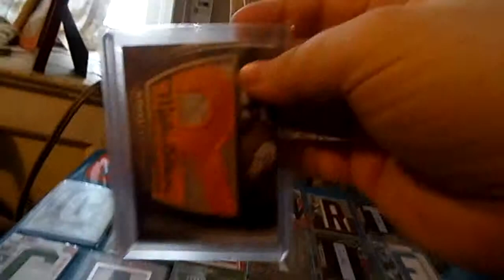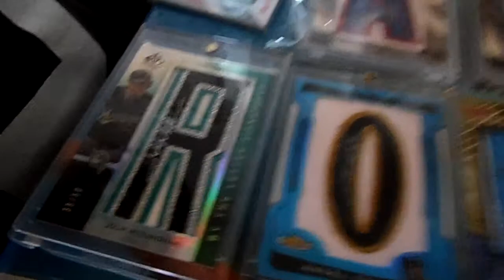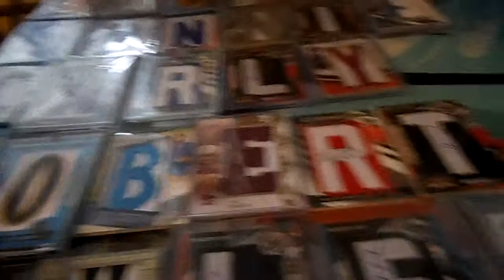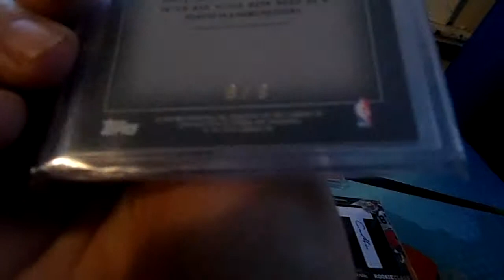Finished the custom set or did I?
heres my set hope you enjoy :)